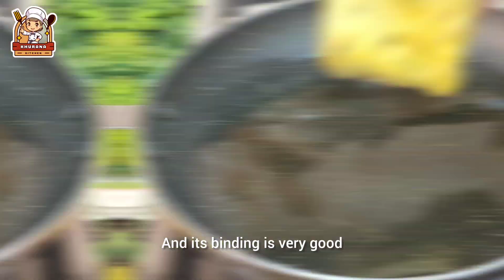केवल 2 कच्चे आलू से नया गरमा गरम कुरकुरा नाश्ता जो भी खाए खाता ही जाए | new recipe | cooking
🌟 Welcome to Khurana Kitchen, your ultimate destination for authentic and flavorful recipes! 🌟

केवल 2 कच्चे आलू से नया गरमा गरम कुरकुरा नाश्ता जो भी खाए खाता ही जाए | Crispy kacche aalu ka nashta

Ingredient
Raw potato
Suji (Rava)
Besan
Jeera
Mustard seed
Hing
Green chilli
Salt
Chaat masala
Red chilli pwd
Haldi pwd
White till
Fresh coriander

Happy cooking! 💕